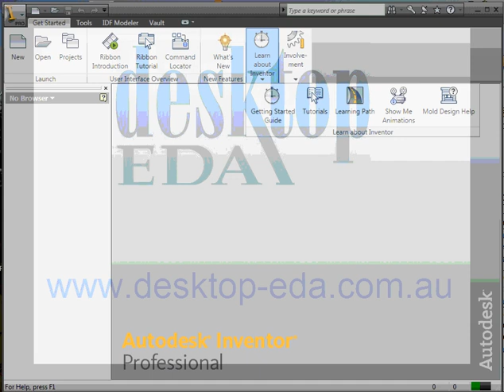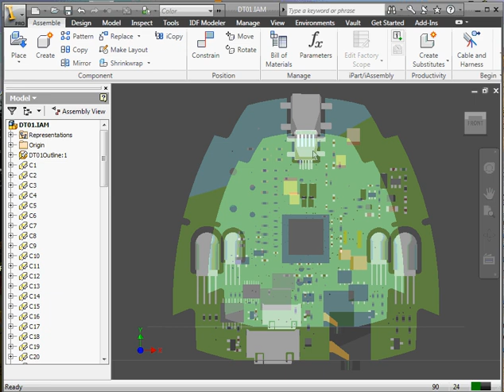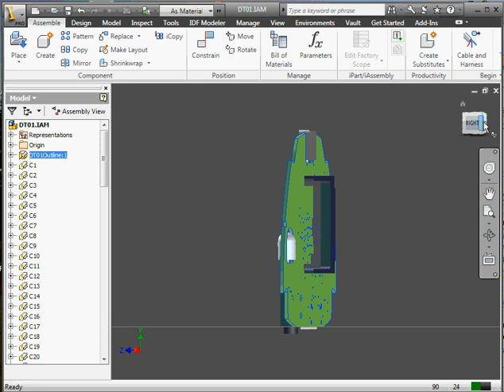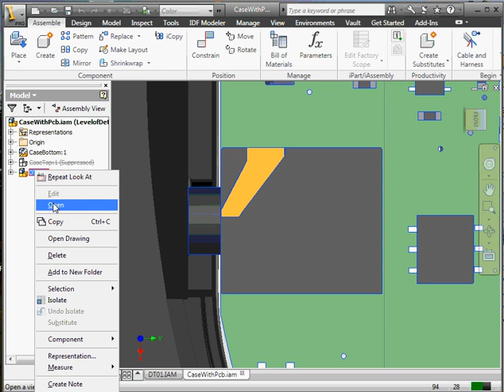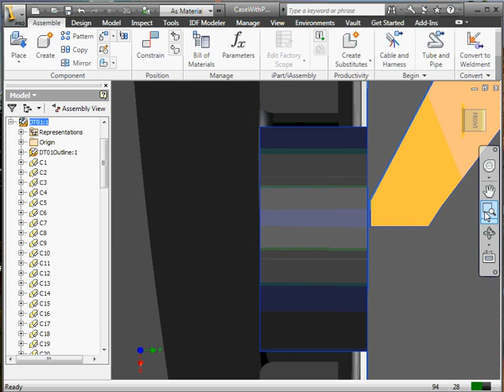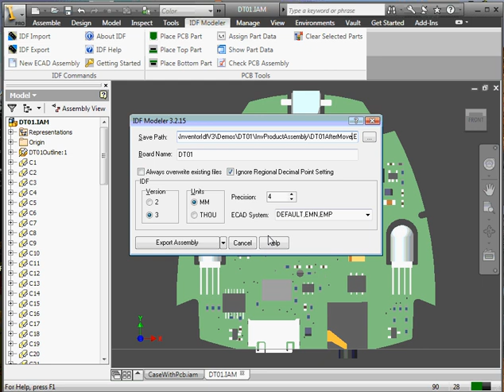AutodeskInventor_InventorIDFModeler.wmv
The Inventor IDF Modeler is a bi-directional interface between PCB design systems and Autodesk Inventor. Users can create a realistic 3D model of their PCB in Autodesk Inventor and place this into a product assembly. Once the PCB is in the product assembly, users can check for design errors. Errors can be corrected by moving components, mounting holes or editing the shape of the PCB in Autodesk Inventor and then have those changes implemented back in the PCB design system.